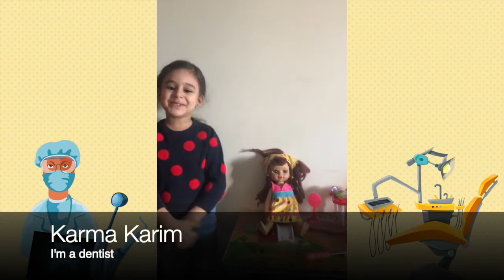Karma as a dentist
Karma kg 1 is a dentist